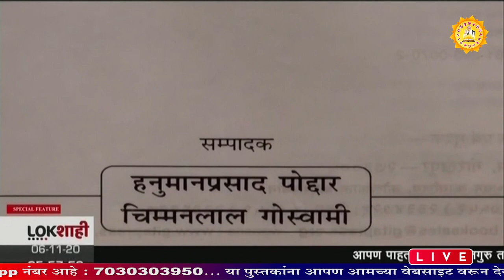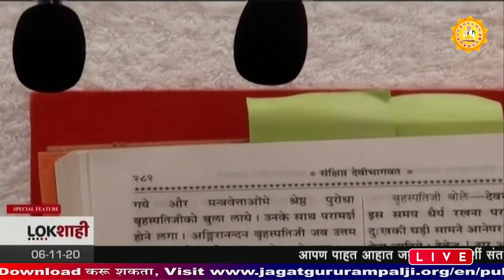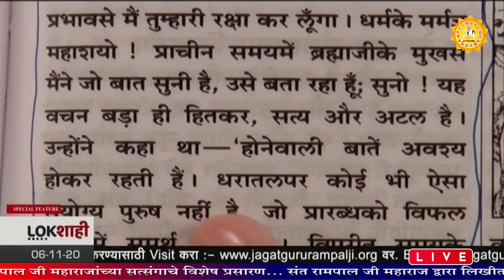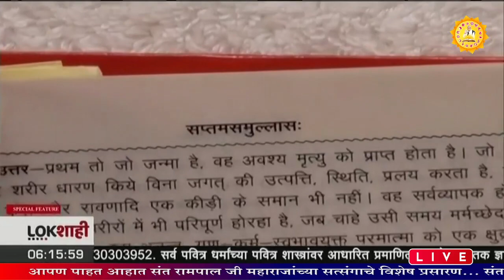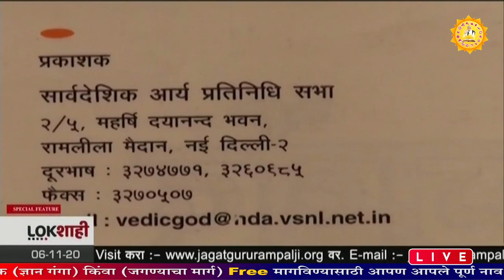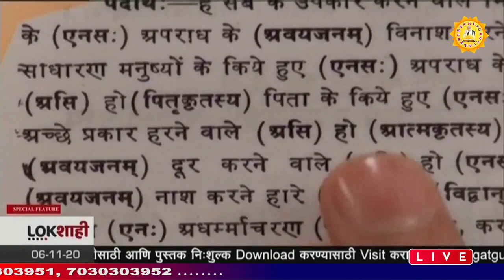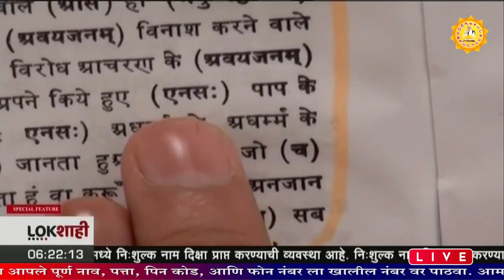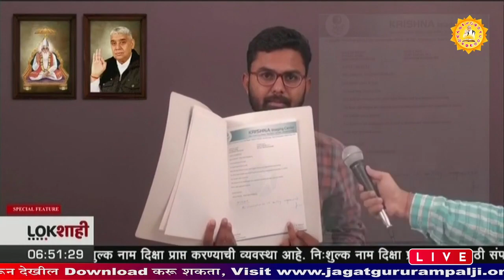Sant Rampal Ji Marathi Satsang on Lokshahi News Channel | Episode - 18 | Sant Rampal Ji Maharaj